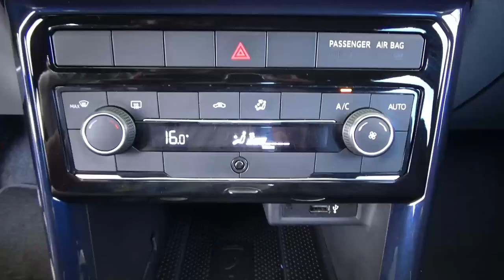Volkswagen / T-Cross / 2022 - 27422